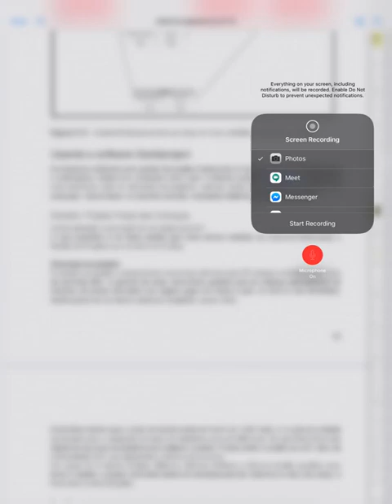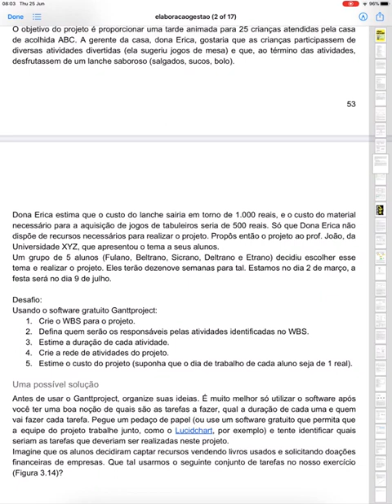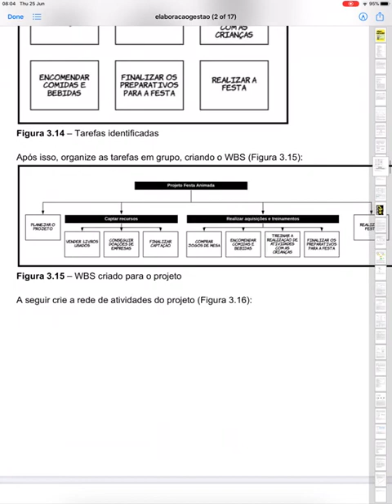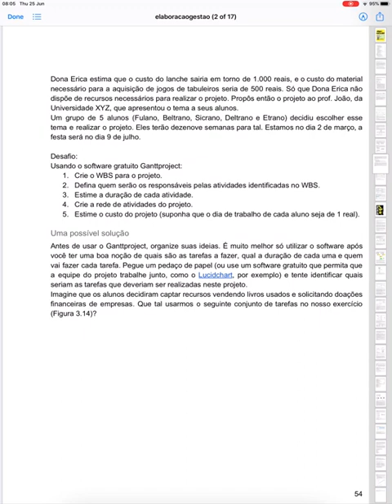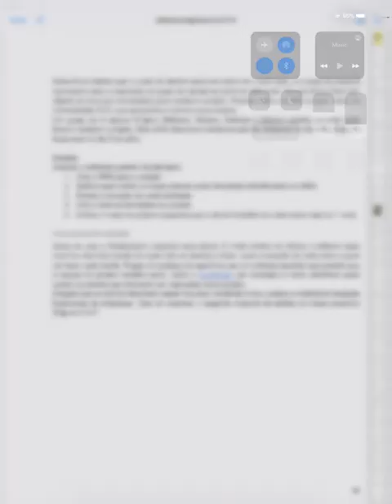Aula 28: Exemplo prático, criando um EAP(WBS) e uma rede de atividades de um projeto